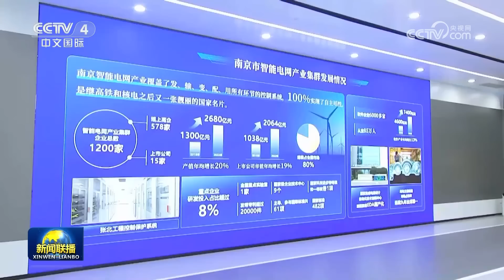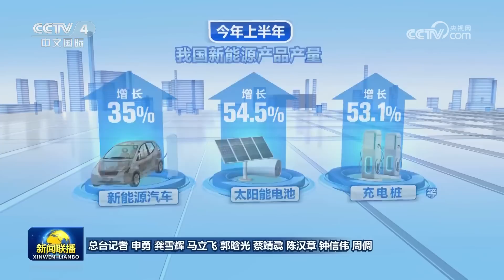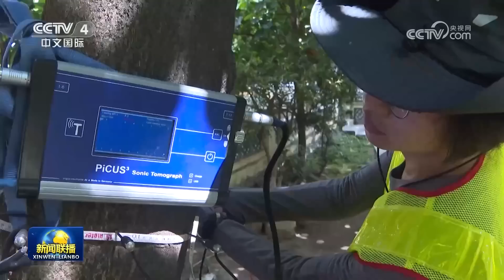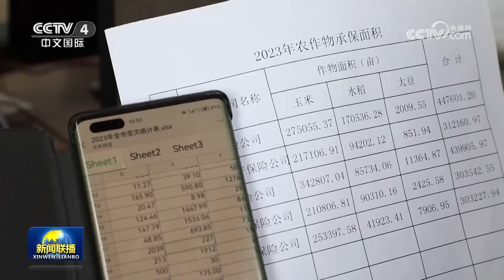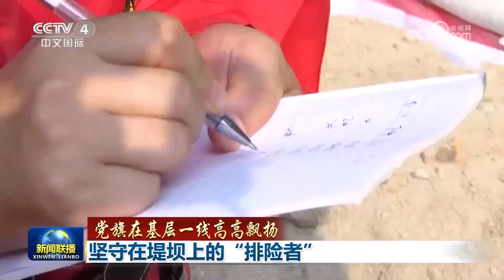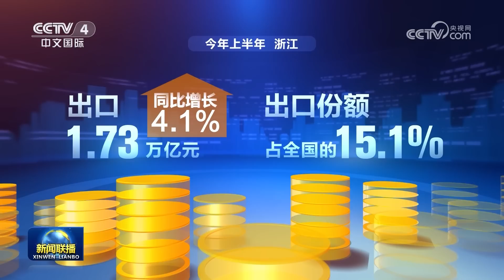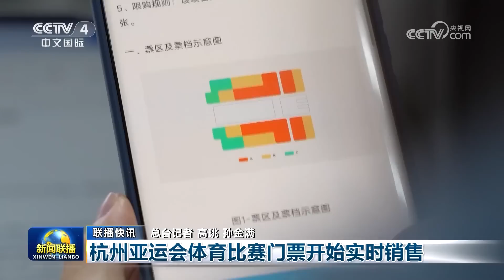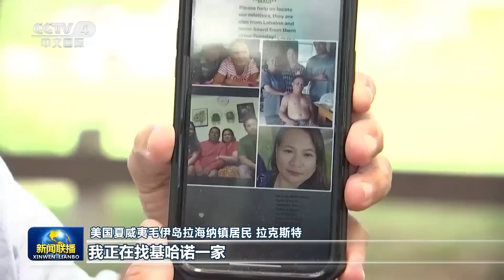【以中国式现代化全面推进中华民族伟大复兴——习近平总书记2023年以来治国理政纪实】推进人与自然和谐共生 绘出美丽中国更新画卷 | CCTV「新闻联播」20230814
本期节目主要内容：
00:00 新闻联播要点汇总；
01:31 【以中国式现代化全面推进中华民族伟大复兴——习近平总书记2023年以来治国理政纪实】推进人与自然和谐共生 绘出美丽中国更新画卷；
09:39 各地增植补绿 打造生态宜居城市；
12:15 各地区和有关部门加快恢复生产生活秩序；
15:49 【党旗在基层一线高高飘扬】坚守在堤坝上的“排险者”；
18:41 【新时代新征程新伟业——实干笃行】浙江以高水平对外开放助力高质量发展；
20:52 总台发布2023年下半年精品节目；
21:30 国内联播快讯：
（1）《县域商业三年行动计划（2023—2025年）》14日公布；
（2）西气东输一线年增10亿立方米煤层气外输能力；
（3）广深港高铁推出“灵活行”措施；
（4）中国固定宽带费用全球第二低；
（5）杭州亚运会体育比赛门票开始实时销售；
（6）杭州亚运会首批马术项目物资14日通关入境；
（7）2023年全国青少年航天创新大赛总决赛举行；
（8）“青年导演创作扶持计划第二季”开幕；
（9）纪录片《寻古中国·稻谷记》14日晚开播；
25:00 美国夏威夷大火已致96人死亡 美媒称政府长期低估火灾威胁致灾情严重；
27:01 俄称挫败乌方无人机袭击 乌称袭击克里米亚大桥 欧洲业内人士称西方制裁反噬效应长期影响欧盟能源安全；
28:15 国际联播快讯：
（1）沙特驻伊朗马什哈德领事馆恢复运行；
（2）苏丹首都圈及达尔富尔地区冲突激烈；
（3）尼日利亚宗教代表团称尼日尔斡旋有进展。